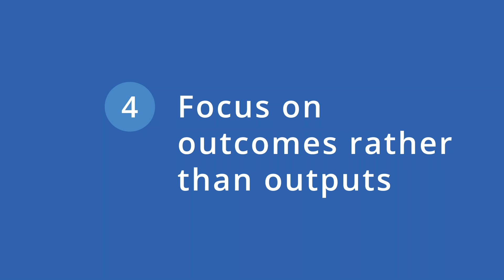5 Tips To Improve Your SmallBusiness WordPress Website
Looking to create a WordPress website? Bluehost has the perfect solution for you.

As a small business owner, having a strong online presence is crucial to success. One of the best ways to achieve this is by building a website using WordPress.

With its powerful features and ease of use, using WordPress for a small business is popular worldwide. However, building a website is just the beginning. To truly make the most of your small business WordPress website, you need to improve your WordPress website constantly and interact with the WordPress community.

This video brings you 5 tips to grow your small business WordPress website.

Things explained in this video
-Understanding and talking to your customer
-Staying involved in the WordPress community
-Focus on the outcome of your small business WordPress website
-Don’t be afraid to try new things
-Why is it recommended to use WordPress for a small business?

1) User-friendly: WordPress is very user-friendly and easy to use. You don't need to have any coding knowledge to create and manage a small business WordPress website. This is particularly important for small businesses that may not have a dedicated IT department.

2) Cost-effective: WordPress is free and open-source software, which means that you can use it for free. Additionally, there are many free and affordable plugins and themes available to help you customize your small business WordPress website.

3) SEO-friendly: WordPress is very SEO-friendly, meaning that it is designed to help your website rank higher in search engine results pages. This can be particularly beneficial for small businesses that rely on online visibility to attract customers.

4) Scalability: WordPress is highly scalable, which means that it can grow with your business. You can easily add new features and functionality as your business grows and your website needs to evolve.

5) Community support: WordPress community has a large number of users and developers who contribute to the software's development and provide support to users. This means that you can easily find answers to any questions you may have and get help when you need it.

Overall, choosing WordPress for a small business is a great choice as it is easy to use and affordable.

Timestamps

00:00:00     Introduction
00:00:15     Know Your Customer
00:00:24     Talk To Your Customer
00:00:34     Stay involved in the WordPress Community
00:00:48     Focus on Outcomes
00:01:06     Try New Things

Additional Resources and Tutorials

You can check out our detailed blogs on how to improve small business WordPress websites here-

About us

If you are a small business owner, and want to design your WordPress website, check out our